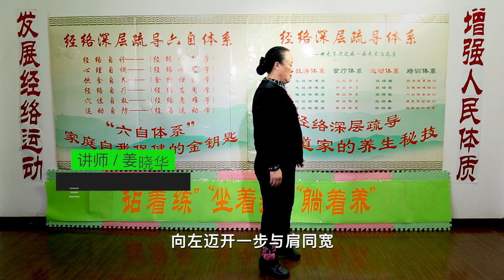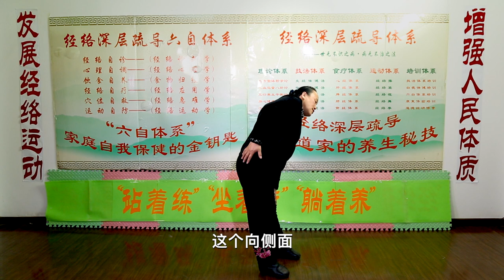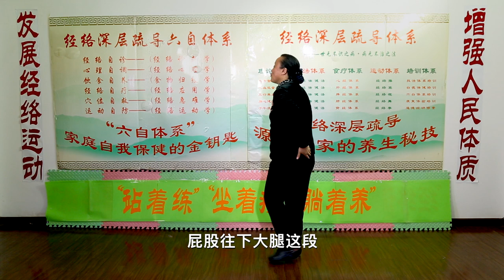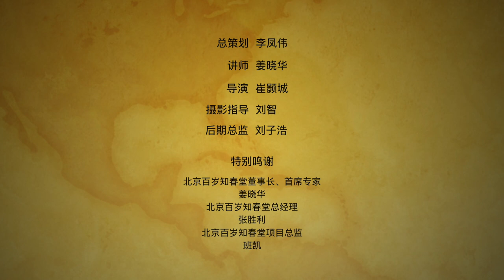【强筋骨/治百病/助长寿】尾椎功 | 侧躬侧推 | 俯腰颤经络锻炼法 | Training method of meridian of tail vertebra EP 6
⭐️  【强筋骨/治百病/助长寿】尾椎功 | 侧躬侧推 | 俯腰颤经络锻炼法
尾椎是咱们督脉运行路线上的一个点。我们以前进行经气能量检测的时候发现，凡是尾椎经气能量低的话，大部分人会腰骶部有问题，腰椎或者是妇科有问题，或者是男性前列腺方面就会有问题，叫泌尿生殖系统问题。还有的人他尾椎的能量地，也能检查出非常严重的颈椎病。咱们知道脊柱是一根很长的督脉，督脉经气随着长线走的，咱们尾椎就是这条长线上的一个点，所以这个点必须不能堵。金科​​# 金科电影​​#

★★★免费1080P高清观看
爆笑喜剧电影《鬼马吼江湖Ghost horse roars in the Jianghu》